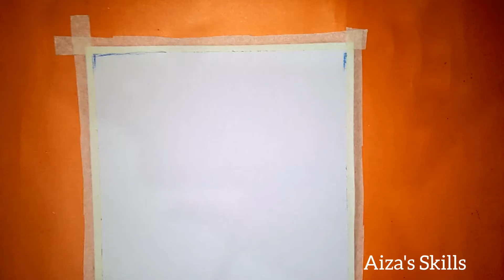Eid-ul-Adha🐪🐂special drawing | pencil colours drawing | for beginners |by Aiza's Skills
hey it's Aiza.🌟 how are you all? 🤩🌟✨
today we will learn this amazing and beautiful drawing ✨
hope you like this drawing 🤩🌟✨
it's interesting and easy ✨

In this drawing   I am using only simple pencil, charcoal pencils, pencil colours , and a sketching blank paper ✨
you can also use sketching book ✨

if you want to learn this beautiful scenery.
then see steps carefully and learn✨
this work is really peaceful ✨if you are too much tired then you can do this work and feel good ✨

no problem 😇 if your work is not good in first try.
if you try this again and again I hope you will feel improvement in your sketching work ✨

thanks for your more love ❤️

we will meet soon in my next video 🤩✨ InShAAllah.
Allah Hafiz ❤️